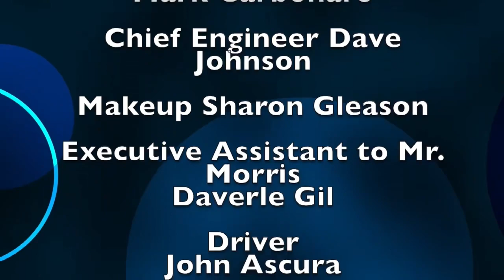Katy McCoy on Monterey On Tonight